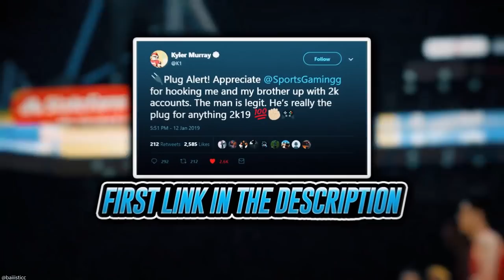HOW TO MAKE MT RIGHT NOW! XBOX AUCTION HOUSE IS STILL BROKEN! DONT SELL CARDS? | NBA 2K20 MY TEAM